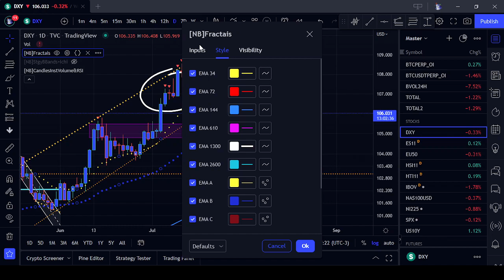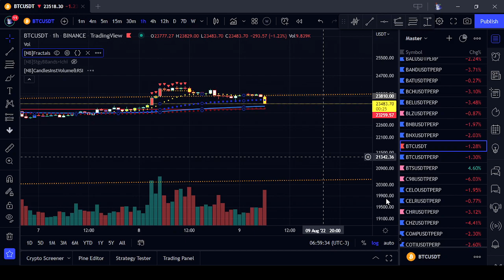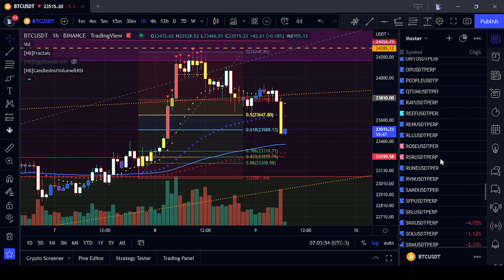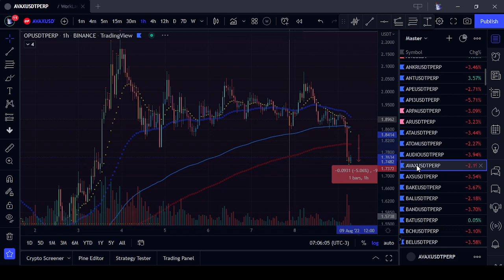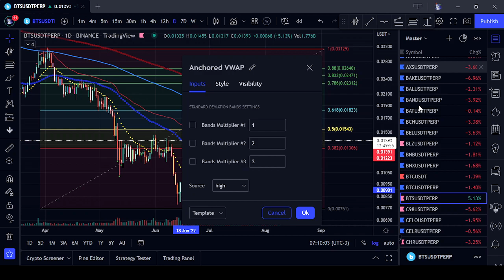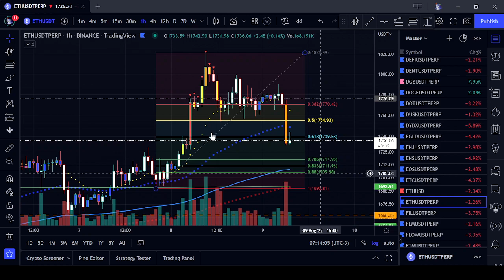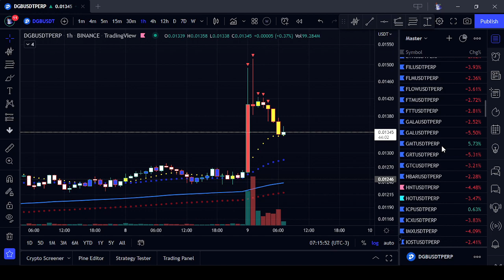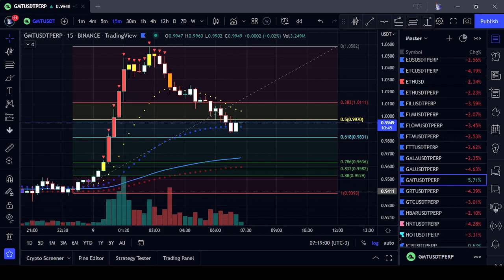09/08/2022 - Análise Bitcoin: SPX sem Rumo, Cryptos na guerra de Alavancagem, Causo ETH + Shitcoins